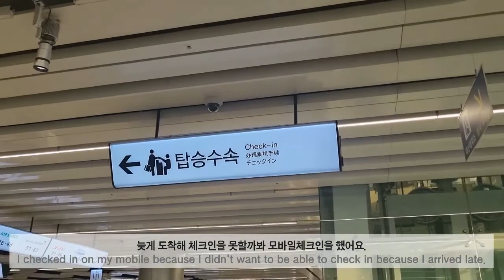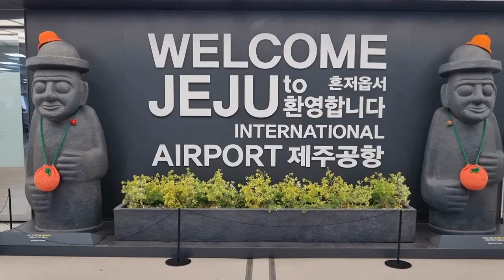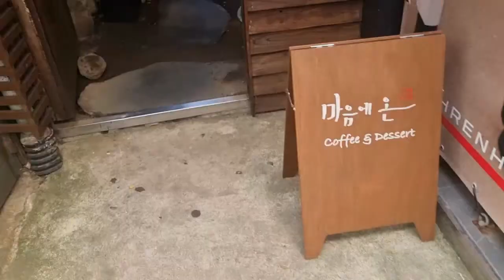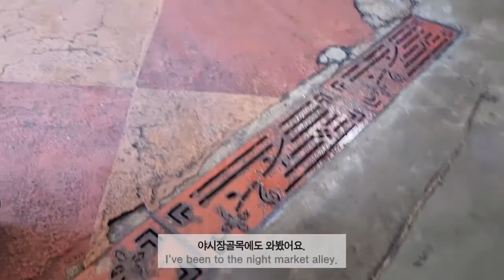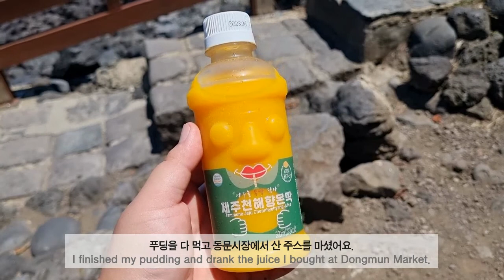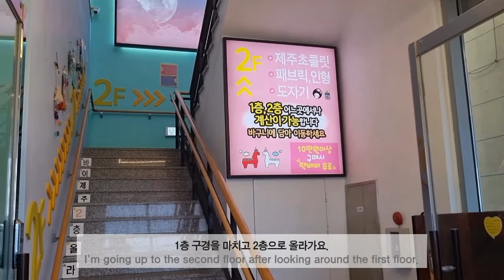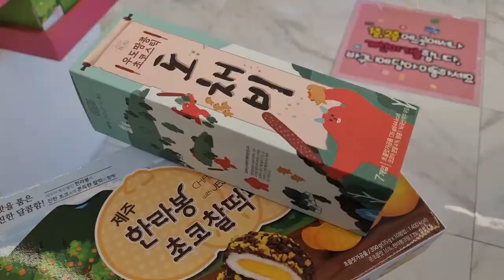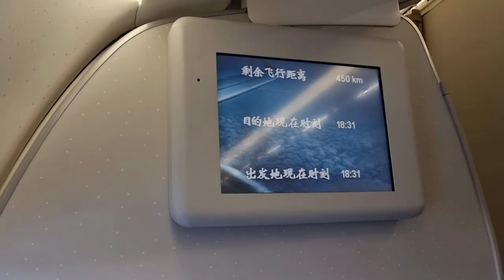혼자 제주도 당일치기 여행브이로그✈️[제주시새우리/마음에온/동문시장/우무/용두암/곽지해수욕장/애월카페거리/바이제주]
혼자 편집하고 점검하고 업로드하다보니 오타가 있을수있는점 양해부탁드려요.

소멸되는 마일리지가 있어 당일치기여행으로 다녀온 제주도여행~!!
오전에는 피곤했지만 그래도 재밌는 하루였어요~!!